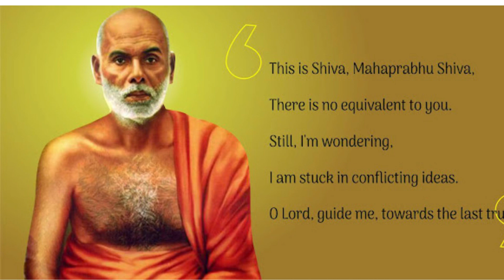Quotes of social Reformer Narayana Guru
Quotes of Narayana Guru, Social Reformer, Philosopher, poet of Kerala, India
What is happiness in life?
Guru Answers